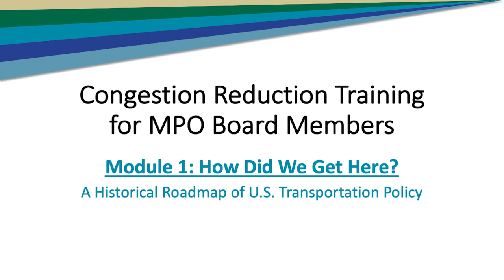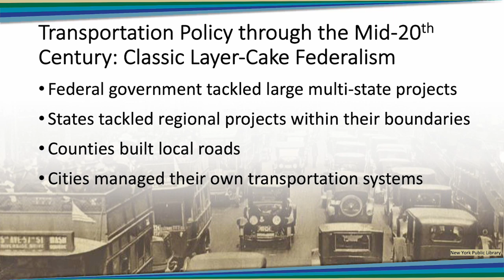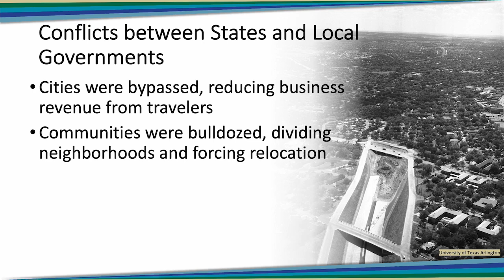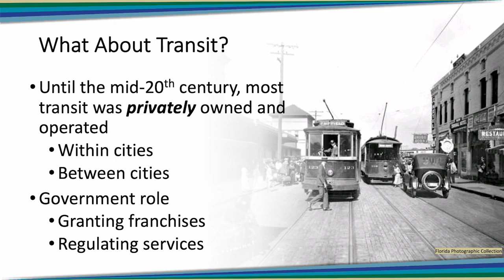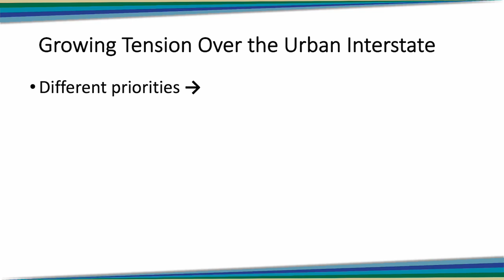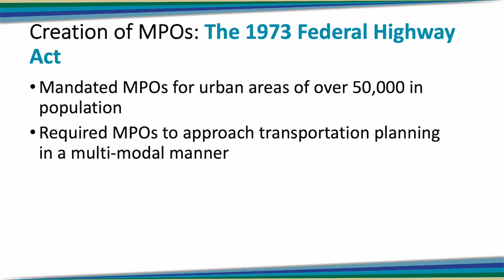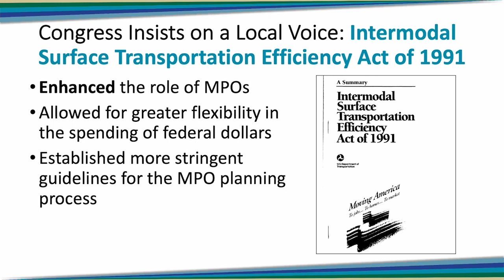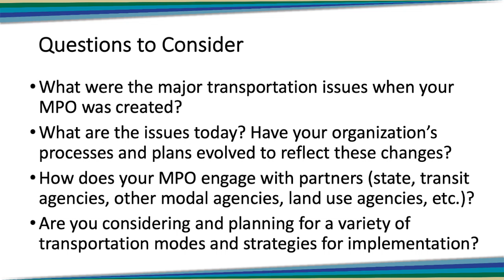Module 1 - Congestion Reduction Training for MPO Board Members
MPO Board members make a number of important transportation planning and programming decisions, including many that relate to reducing congestion in their metropolitan areas. But many MPO Boards members come to this role without a clear understanding of why MPOs exist and the agencies intended purpose. This module provides an historical background for U.S. transportation policy in general and MPOs specifically. It includes an explanation of the changing role of the U.S. government in transportation policy and planning over time, the emergence of the Interstate Highway Program and associated conflicts, the creation of the federal “3-C” planning requirement, the birth of MPOs to provide a local voice in the federal transportation planning and programming process, and a high level outline of contemporary themes in federal transportation policy and their impact on MPO decision-making. After viewing this module, MPO Board members will have a better understanding of why MPOs were established in federal law and their role in transportation decision-making, including decisions related to congestion reduction.

This content was developed with funding from the National Institute for Congestion Reduction.

Except where otherwise noted, the content in this training entitled Congestion Reduction Training for MPO Board Members © 2023 by The National Institute for Congestion Reduction (NICR) is licensed under CC BY-NC-SA 4.0. View the license terms

Reuse of the materials is allowed with appropriate attribution to the National Institute for Congestion Reduction, 2023.